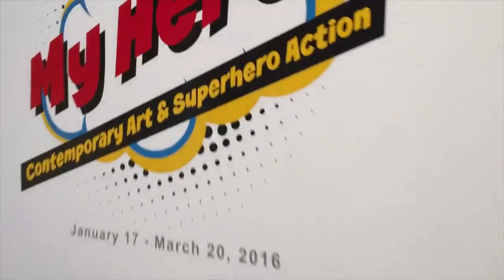My Hero! Contemporary Art & Superhero Action—Bedford Gallery 2016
Hero! Contemporary Art & Superhero Action
Bedford Gallery
Beford Gallery Curator of Exhibitions and Programs Carrie Lederer discusses the My Hero! exhibition.